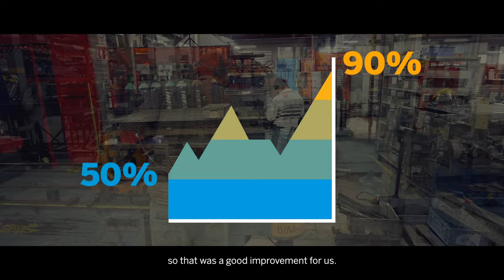Trans-Continental Manufacturing Success Story - short version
San Diego, California based contract manufacturer, Trans-Continental Manufacturing uses SAP Business One and CompuTec ProcessForce to make better business decisions faster and boost morale.

Trans-Continental Manufacturing caters to a wide range of industries from automotive to pharmaceuticals, so the flexibility offered by the combination of SAP Business One and CompuTec ProcessForce is crucial to how they run their business.

You can find out more about SAP Business One, CompuTec ProcessForce and other CompuTec solutions by visiting